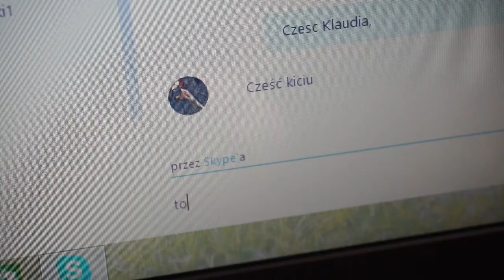Znajdź swoją drugą połówkę - Jakub Szymański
ZNAJDŹ SWOJĄ DRUGĄ POŁÓWKĘ

Realizacja: Jakub Szymański

Opieka artystyczna: Magdalena Zambrzycka | Marek Hamera

SKIBA | Wrocław 2017